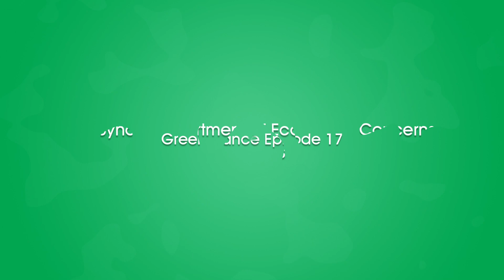Green Dance: Episode 17